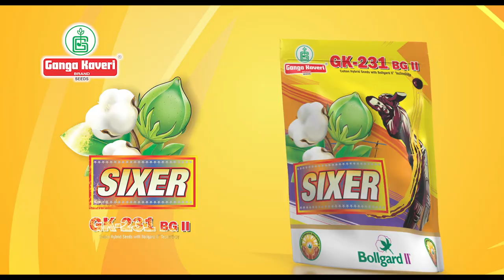Gangakaveri Sixer-GK231Cotton Seeds Adl Hindi l#MukeshRishil Director TD Raju l Thought Sprinklers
TD Raju
Ad Film Director